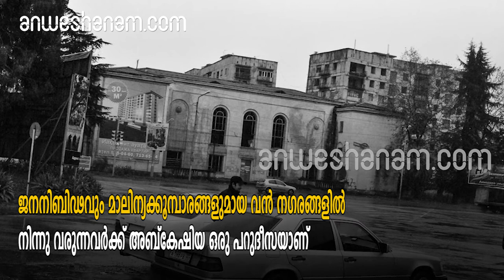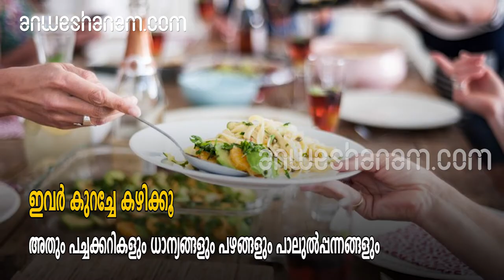അബ്‌കേഷിയയിലെ 110 കാരുടെ രഹസ്യങ്ങൾ | The Secret Behind The 110 Age Olds In Abkhazia Georgia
ജോർജിയയിലാണ്  അബ്‌കേഷിയ എന്ന മലമ്പ്രദേശം

കൂടുതൽ കാലം ജീവിക്കുന്നവരുടെ നാടാണ്.

ശരാശരി വയസ് 110.